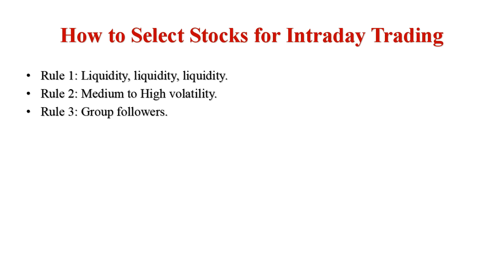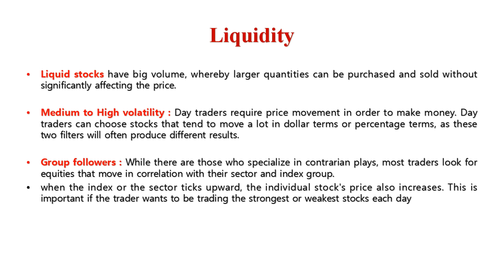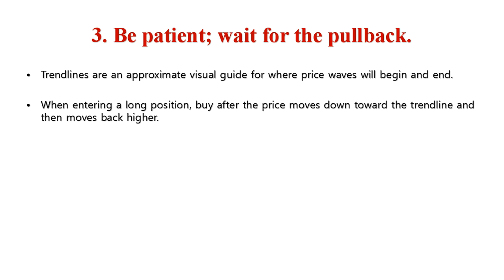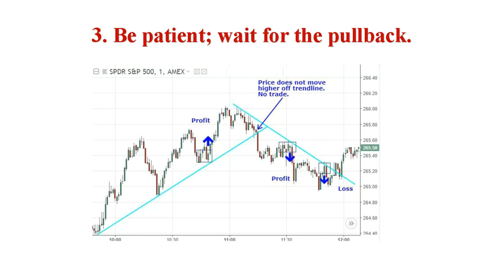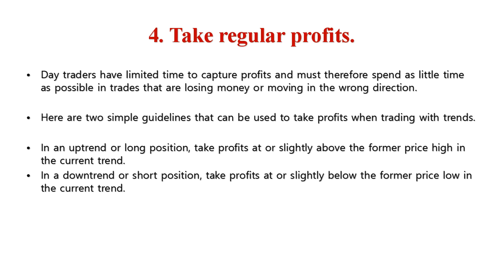Rules For Picking Stocks When Intraday Trading /Stock Market/Trend/Strategies/Malayalam